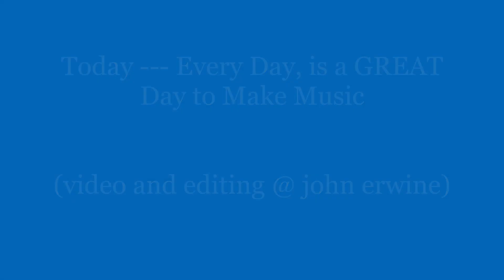Swing Shift @ Make Music Day Liberty 06 21 23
On Make Music Day, musicians of all ages and skill levels from around the world unite for a day of community connection, collaboration, and mentorship, participating in thousands of free music-making events on June 21.
On this day, people are just walking around the Liberty Square, taking in all the great music. We were a part of it, on the south Courthouse steps. It was great fun and looking forward to next year.